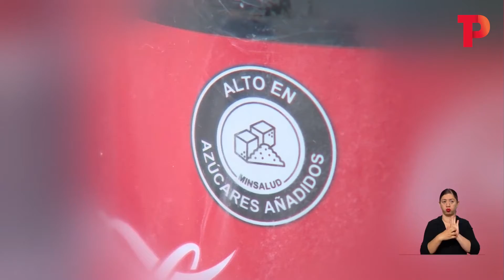Jóvenes seguirán consumiendo bebidas azucaradas sin importar precio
Colombia | En Telepacífico Noticias nos dimos a la tarea de medir el pulso en las calles con los consumidores de las bebidas azucaradas. Aseguran que si la intención del impuesto es cuidar la salud y cambiar los hábitos de consumo, no va a funcionar.